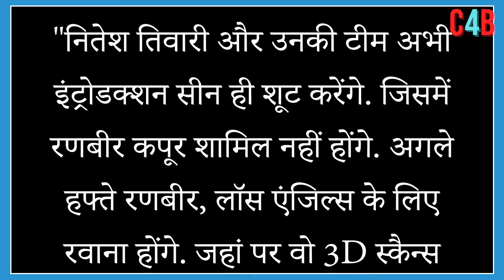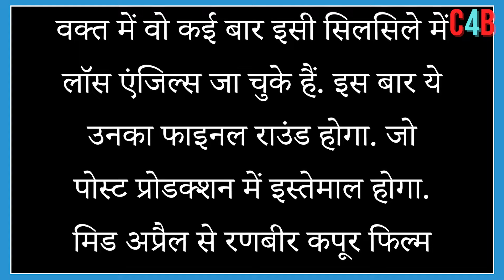Ranbir Kapoor's Ramayana To Go On Floors From THIS Date, Makers To Shoot This Portion.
Ramayana: Ranbir Kapoor, Sai Pallavi &Yash’s Magnum Opus To Go On Floors Next Month ?